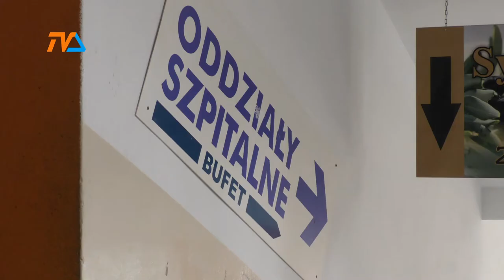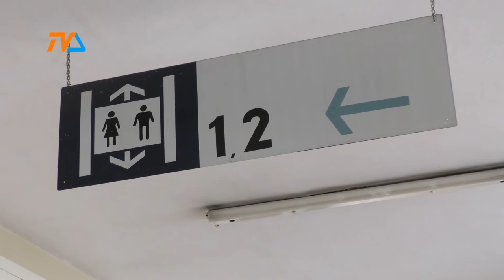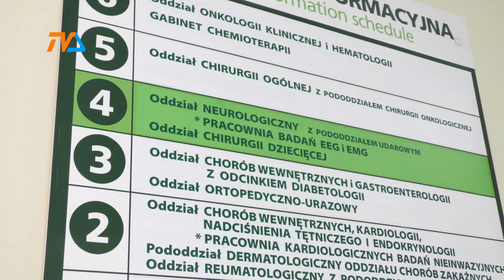Duże zmiany w dodatku covidowym dla medyków |TVSUWAŁKI